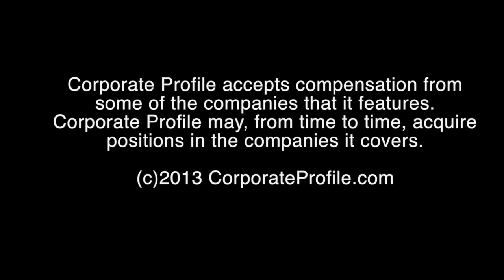Implant Sciences' (IMSC) Detection Systems to Be Exhibited at 11th Annual Expo Seguridad Mexico